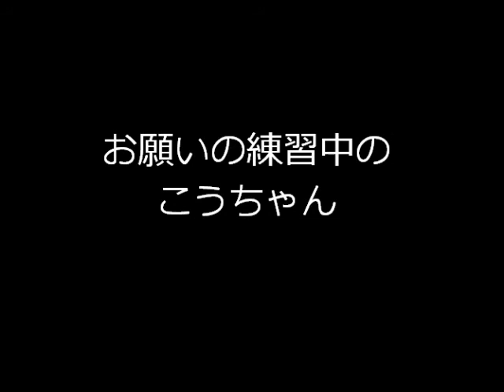お願い練習中のポメこうちゃん He is practicing.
ただいまお願いの練習中です。